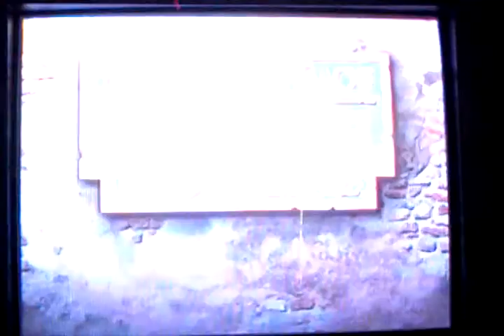Medal of honour frontline trailer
TYRONE VYZBRONE BELL